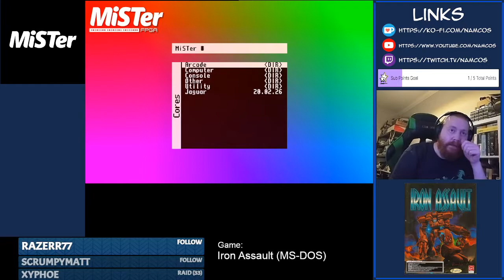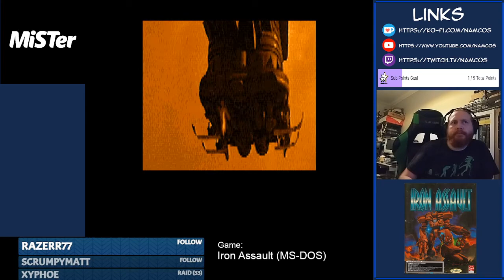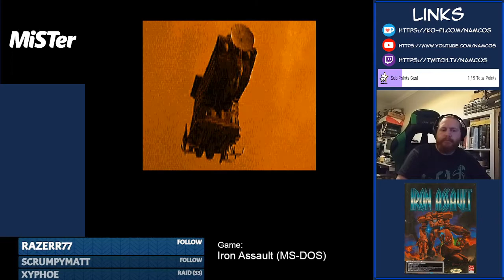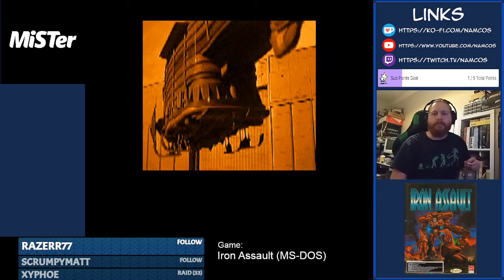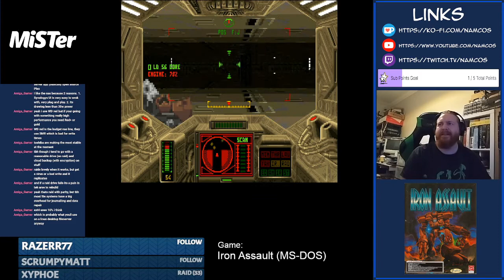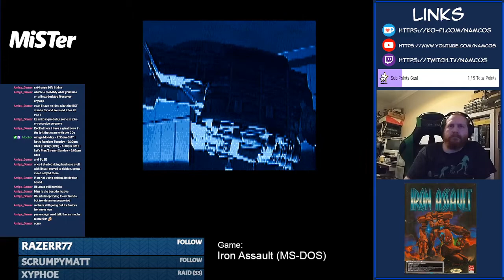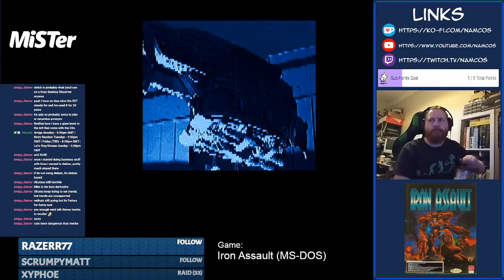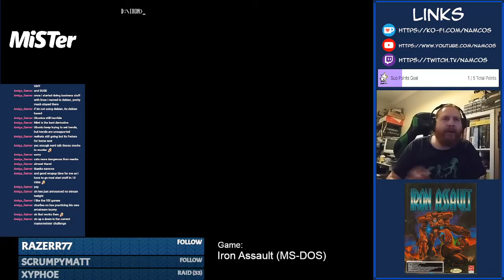Iron Assault - The Final Continent! 486 via MiSTer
Iron Assault is the main game streamed for DOSember 2021. It's a light mech simulator from Graffiti Software released in 1995 for DOS. In this mech game, the setting is on Earth at the end of the 21st century where you join the ranks of the resistance against global corporations.

Originally streamed 23rd August 2022.
Hardware used: MiSTer.